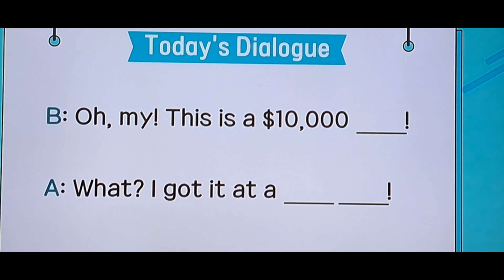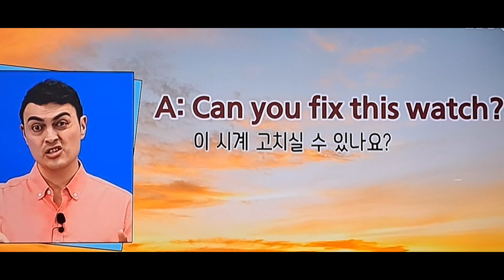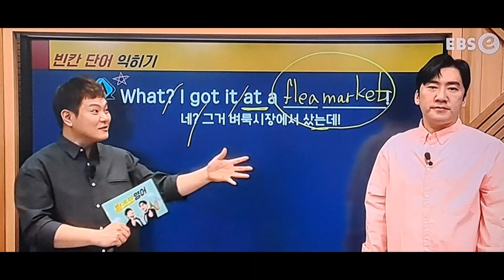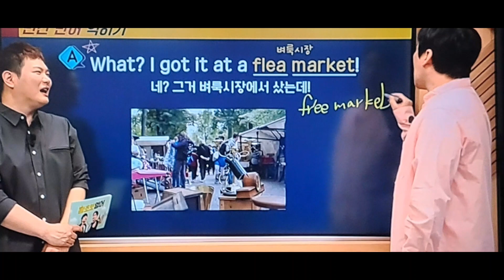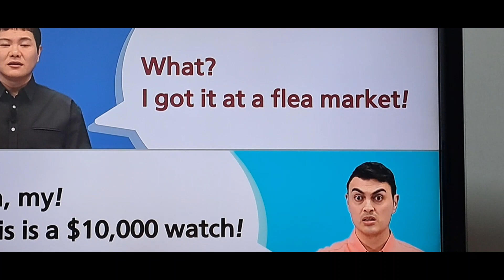시계 수리점에서 흘린 기쁨의 눈물(23.5.17)